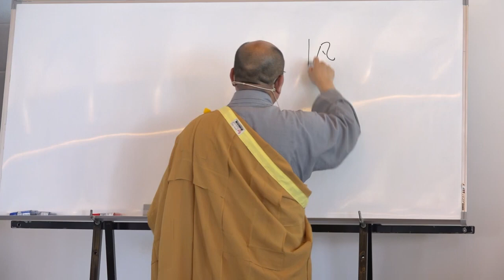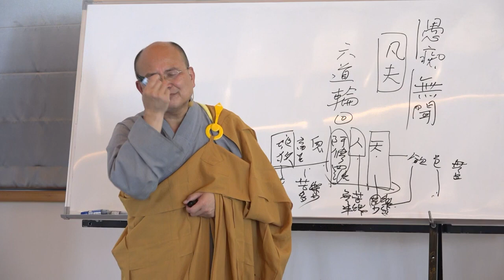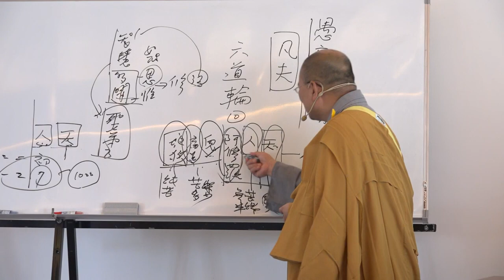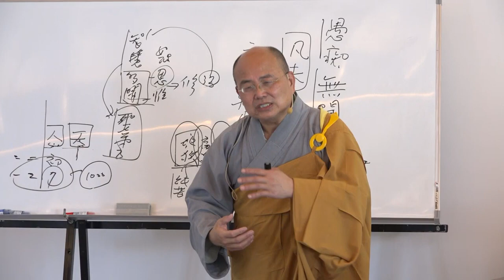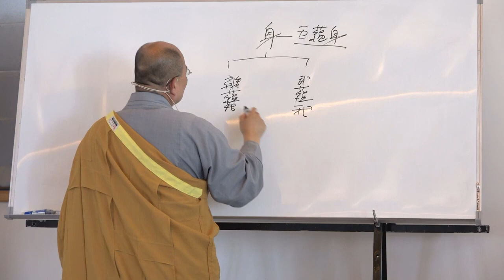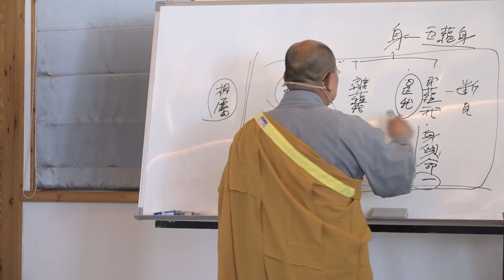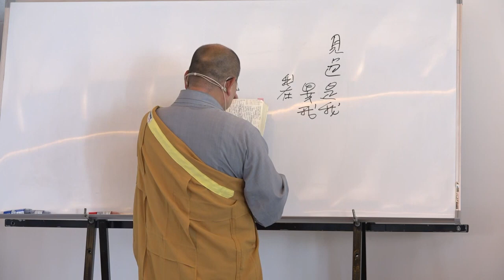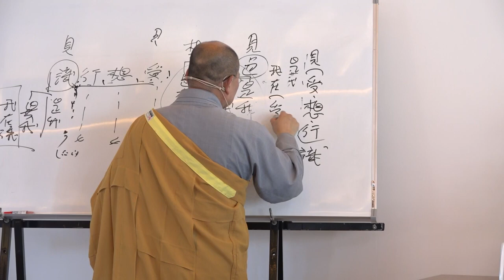雜阿含經論會編第156講~2023年06月07日